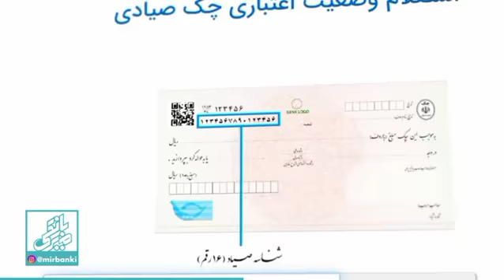روش اعتبار سنجی چک صیادی